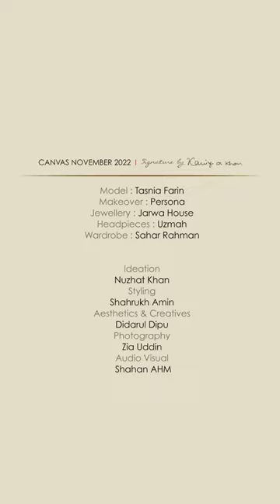Tasnia Farin l Wedding Portfolio l Signature by Kaniz Almas Khan l CANVAS Magazine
Signature by Kaniz Almas Khan l November 2022
Model : Tasnia Farin
Makeover : Persona
Jewellery : Jarwa House
Wardrobe : Sahar Rahman Couture
Ideation : Nuzhat Khan
Styling : Shahrukh Amin
Aesthetics & Creatives : Didarul Dipu
Photography : Zia Uddin
Cinematography : Shahan AHM